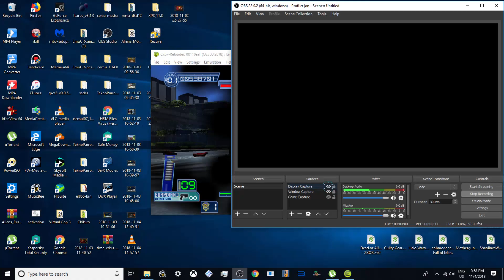VIRTUA COP 3 - STAGE 2 - 2018 CXBX RELOADED - 1080p 60fps gt1030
roblox
memes
popular
viral
funny
kid
fortnight
battle royale
pugb
minecon
yogcast
ps4
e3
viral
fun
jon
10p play
Jackpot
Fruit Machine
slots
gamble
bet
stake
winning
losing
win
loser
popular
trending
viral
ali-a
ninja
fortnight
vanos